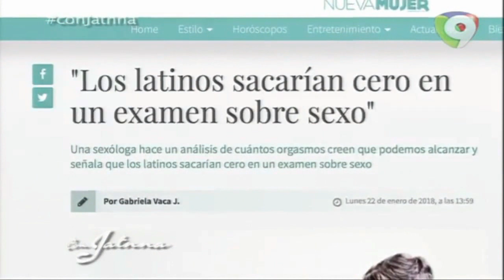Los latinos ¿son buenos en el sexo?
La Dra. Nancy Álvarez, en entrevista con Jatnna Tavarez, responde sobre el mito de que los latinos son los mejores amantes. Las respuestas sorprenden. Vea el video y ¡compártalo!

¿Interesado(a) o tiene alguna pregunta?
Completa el siguiente formulario e indique su interés